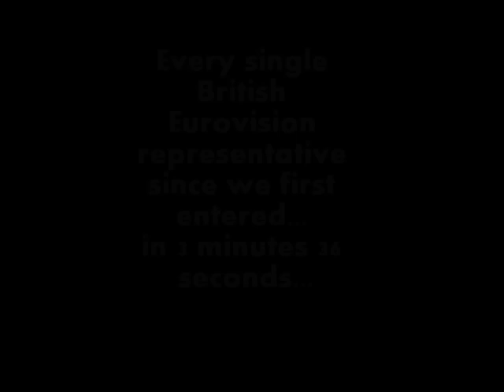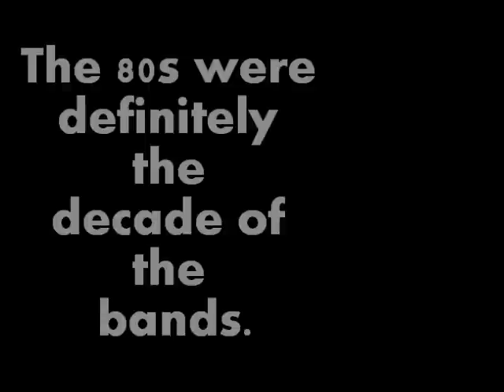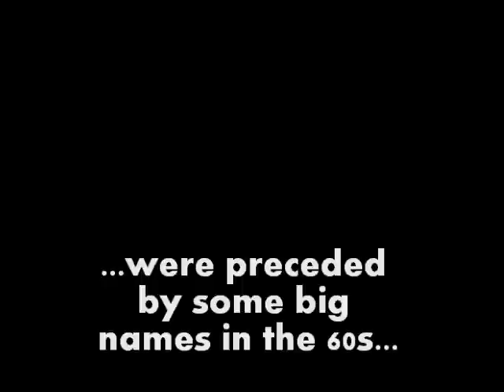British Eurovision Representatives 2012 - 1957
A picture of every single British Eurovision representative in 3 minutes 36 seconds.  It's as simple as that!